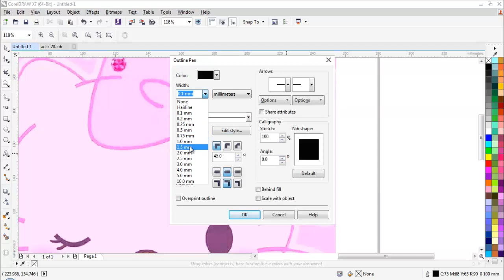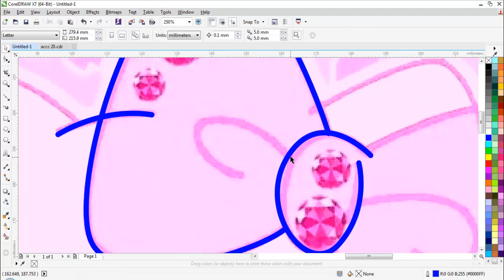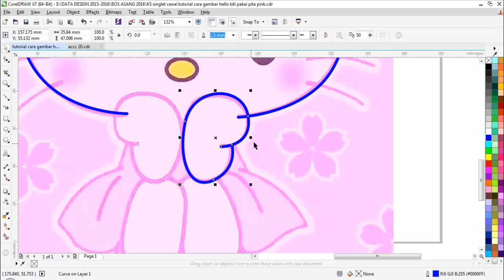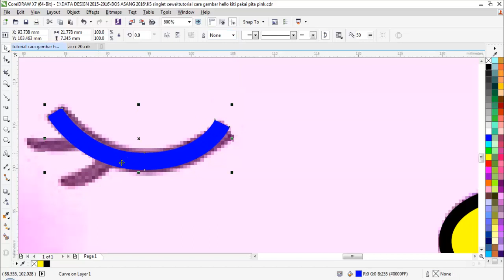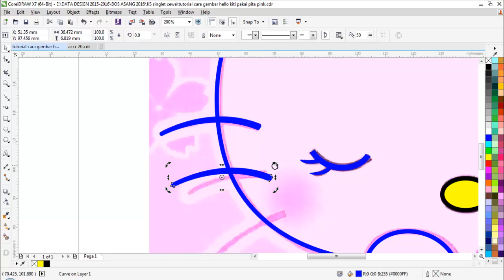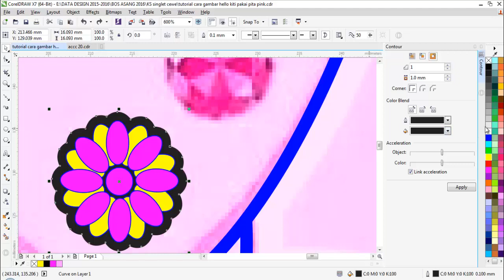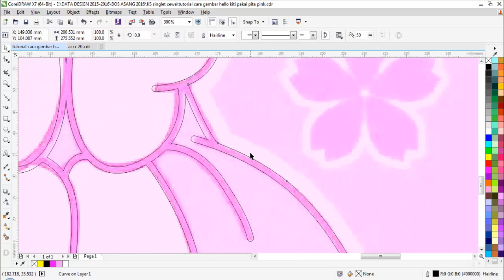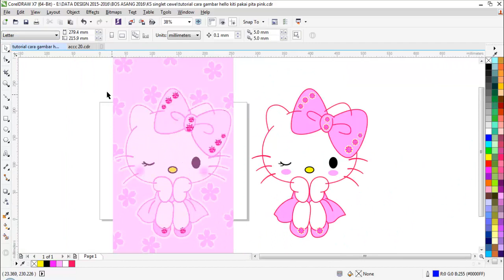cara belajar menggambar hello kitty sedang duduk manis